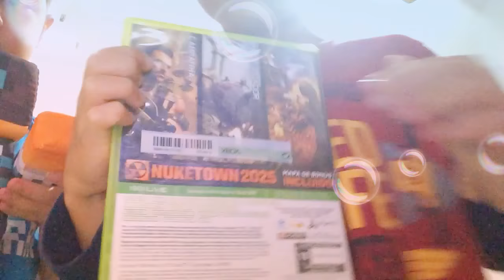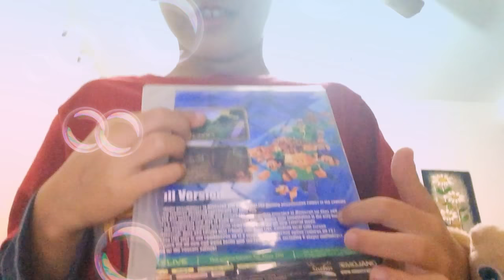DIA DA BAGUNÇA